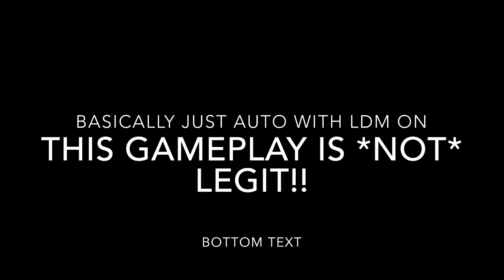My part in the official Eudemonic Remake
Yuhhh lets go! Second megacollab part ever finished!! I think it’s pretty good although it’s not my best. Some people *cough* itshybrid *cough* disagree with me though. Ah well.

THIS GAMEPLAY IS NOT LEGIT! I MADE AN AUTO VERSION!!!

this is the official Eudemonic remake by samatchi and more, not the dumb endlevel one :)